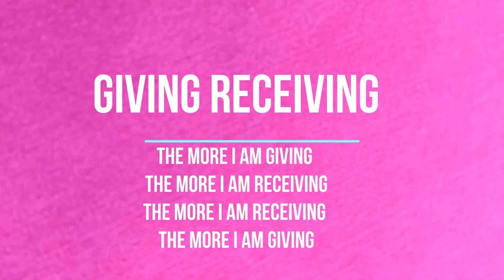PVH testimonials on using PVH wand No 52